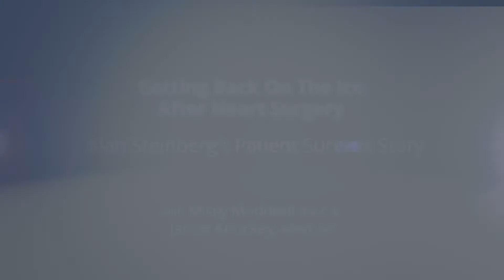Aortic Valve Replacement Success Story: Alan Steinberg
-- See the amazing patient success story of Alan Steinberg who returned to playing competitive ice hockey just 4 months after surgery at Northwestern Medicine.